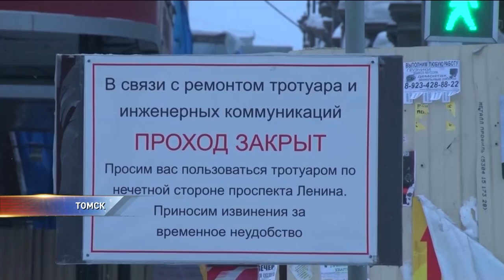Как чиновники свои обещания выполняли